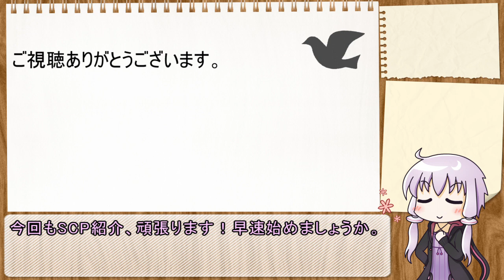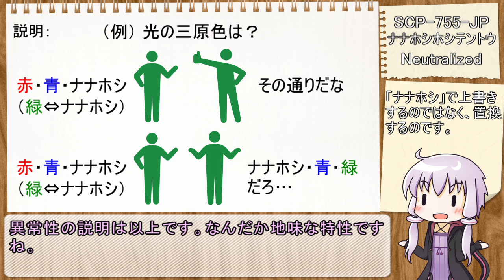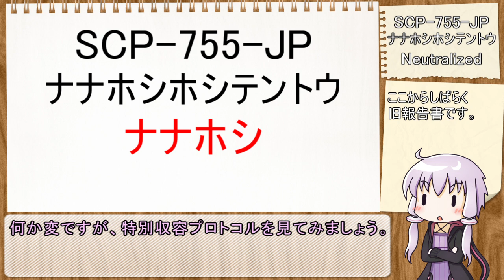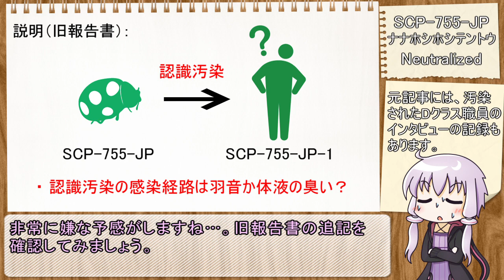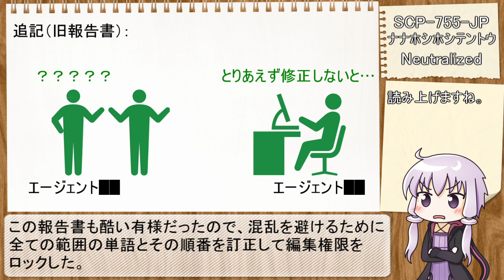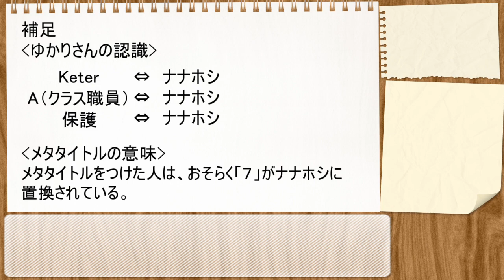【SCP解説】SCP-755-JP「ナナホシホシテントウ」【第10回】